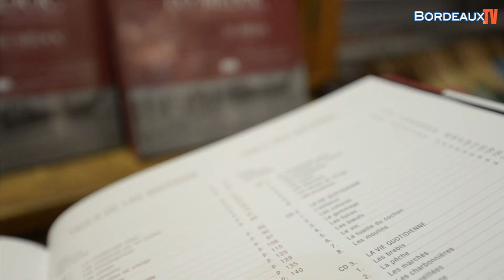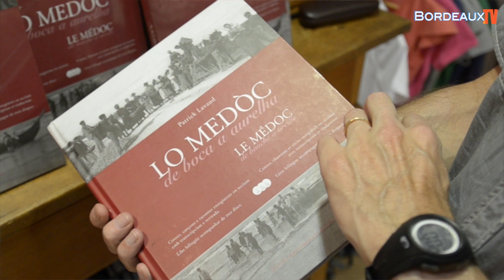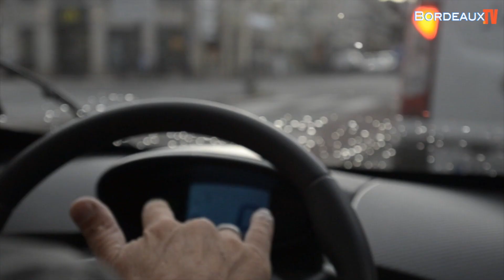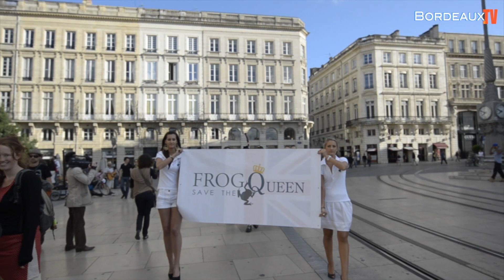Jeudi La Nuit (épisode 2)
Immersion dans des lieux aussi divers que variés, découvrir les endroits où il faut être à Bordeaux. Quand tu dis c'est parti, jeudi la nuit...